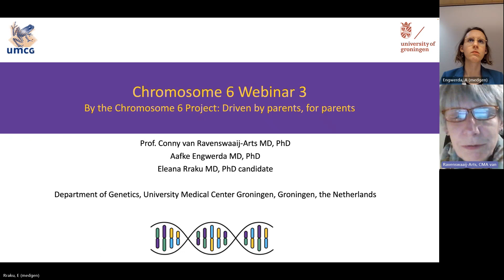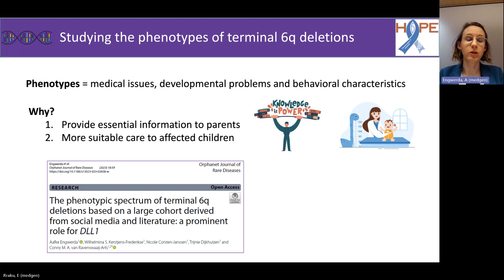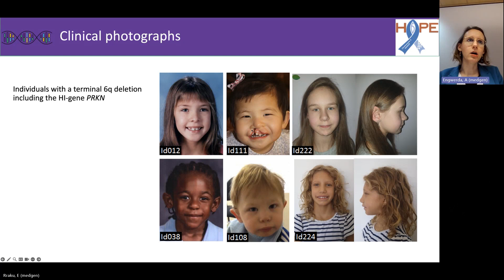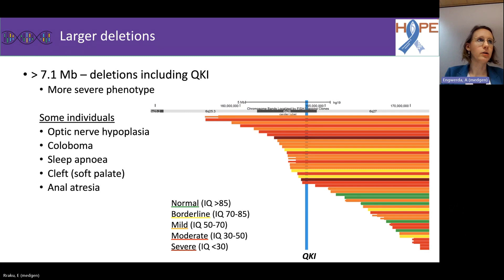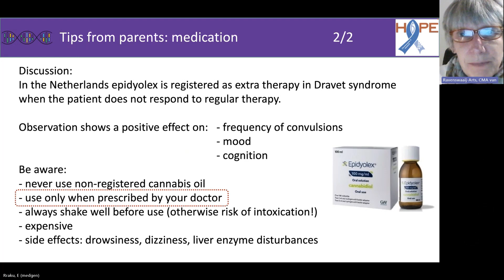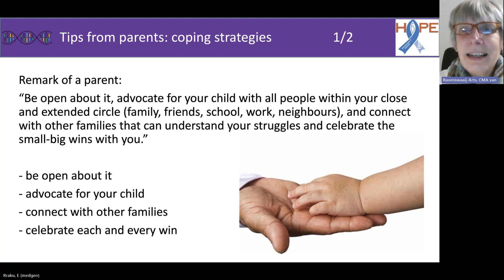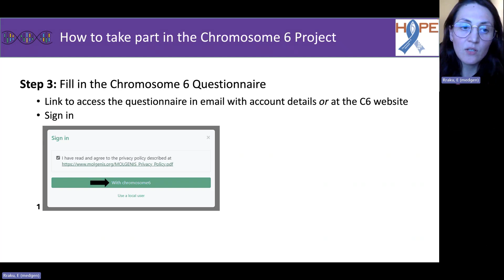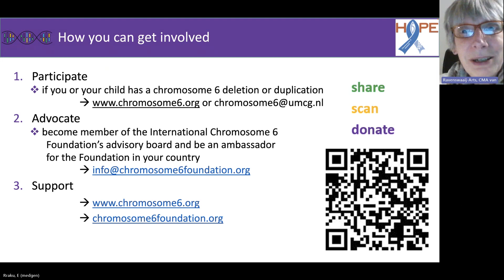Chromosome 6 Webinar 3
Welcome to the third webinar of our Chromosome 6 Webinar Series. In this session, we delve into various aspects important to families and researchers dealing with Chromosome 6 disorders. Here's what we cover:

00:00 - Introduction
04:42 - The health-related effects of terminal 6q deletions
21:00 - From parents to parents: tips on navigating a chromosome 6 disorder diagnosis
34:27 - How to take part in the Chromosome 6 Project
39:48 - Wrap-up and goodbye

This project is fully dependent on crowdfunding. You can support the Chromosome 6 Project in its quest to provide parents with vital information on the health-related effects of chromosome 6 disorders by making a donation.

Your support makes a difference!